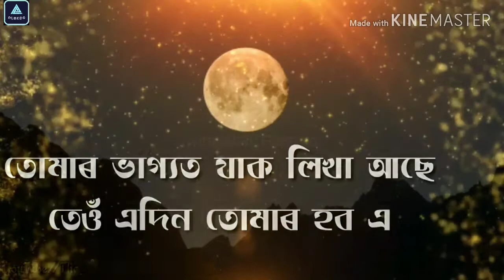Assamese Video Status || Motivational Lines with Assamese Lyrics / THE ALBED0